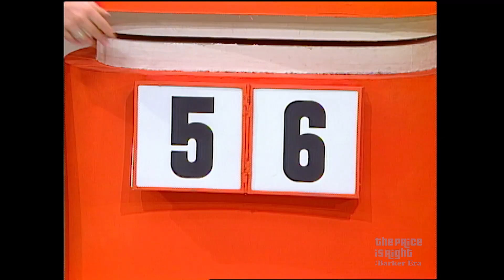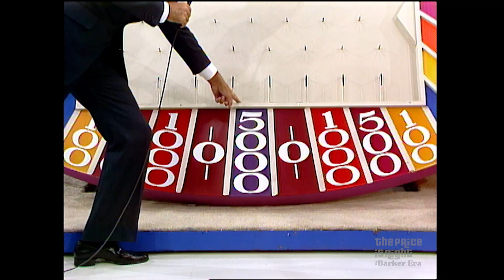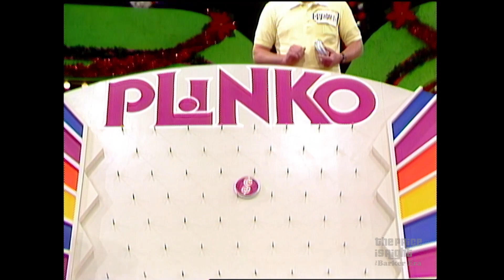Contestant Collects All Five PLINKO Chips for a Chance at $25,000 in Cash! - The Price Is Right 1984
Contestant Ronald aces his pricing and collects five Plinko chips for a shot at $25,000 in cash! Find out how much money he will take home!